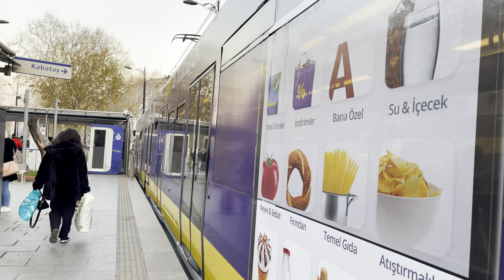⁴ᴷ⁶⁰ Exploring Istanbul's T1 Tram Line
The T1, officially referred to as the T1 Kabataş–Bağcılar tram line (Turkish: T1 Kabataş–Bağcılar tramvay hattı) is a tram line of the Istanbul Tram, operated by Metro Istanbul. It runs from Kabataş to Bağcılar via Eminönü, with a total length of 19.3 km (12.0 mi).

The first section of the T1 opened between Aksaray and Beyazıt on 13 June 1992 and was later extended first to Topkapı and Zeytinburnu, and later to Eminönü. On 29 June 2006, the Eminönü–Kabataş extension was opened, making the transfer to Kabataş–Taksim funicular possible. On 3 February 2011, the T1 merged with the T2 which opened in 2006 between Zeytinburnu and Bağcılar, with the T2's stations being converted to low-floor.

At the time of its opening in 1992, the T1 used high-floor trams manufactured by ABB. These have subsequently been replaced by two types of low-floor tram, which are currently in use on the line. Both types are air-conditioned and usually run in coupled pairs.

In 2001 the Istanbul Transport Authority ordered 55 Bombardier Flexity Swift A32 trams. They entered service in 2003, once the platforms on the line had been lowered to accommodate low-floor trams. They have a top speed of 70 km/h, a total of 64 seats + 10 tip-up seats, and a maximum capacity of 272 passengers.

In 2007, 37 Alstom Citadis X04 trams were ordered to replace the high-floor trams running on the T2 Zeytinburnu-Bağcılar line, in anticipation of the merger of the T1 and T2 lines and the conversion of the former T2 line platforms to low-floor height. The first tram was delivered in September 2009, and following testing, the trams entered service in 2011. They also have a top speed of 70 km/h, and a maximum capacity of up to 500 passengers as a coupled pair. Enjoy!

Taken in December 2022 and January 2023.